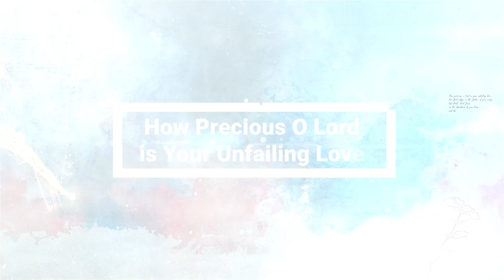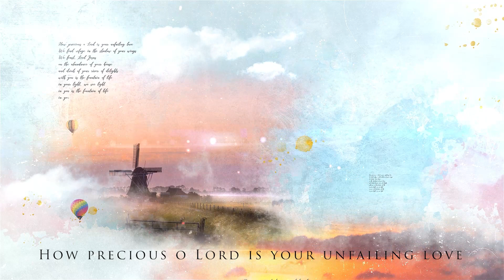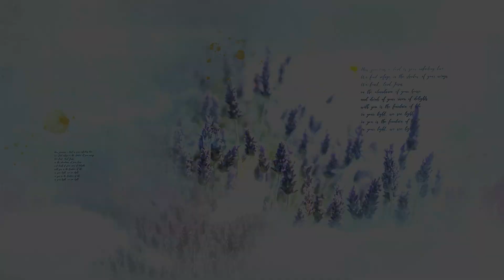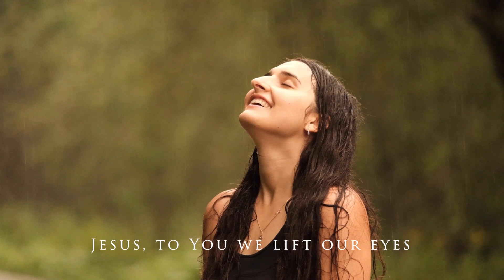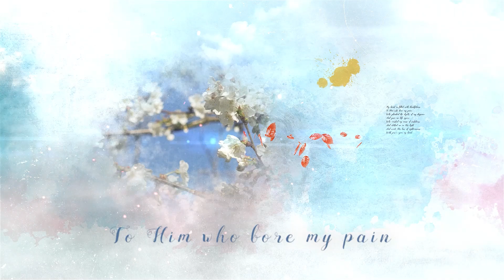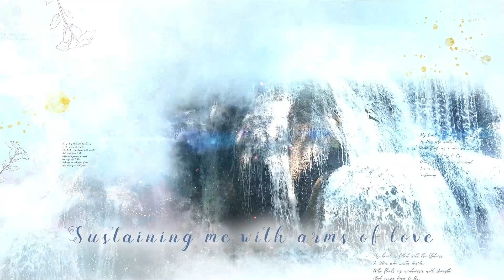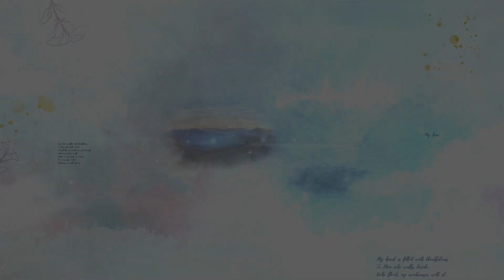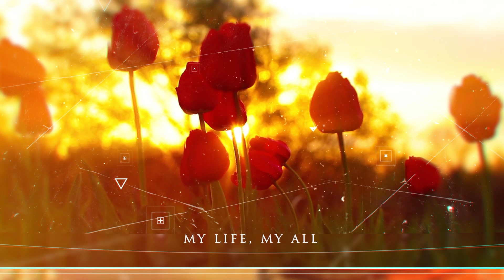7-7-24 - God is in Control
This Sunday Ben Howlett will be preaching from the book of Daniel in the Old Testament.
Throughout the book of Daniel, we read of 4 young Jewish men who are living in exile in Babylon after the defeat of Jerusalem. The book shows us the sovereignty of God over history, over kingdoms, and also in the lives of individuals. In chapter 5 we read an account of the fall of the Kingdom of Babylon and the rise of the Medes and Persians. But this book isn’t written to teach us about history, it is written to strengthen God’s people and teach about God’s rule and reign. Chapter 5 shows us that God is sovereign in the face of defiance and it also carries a stark warning for those who live without giving due honour to God.

Time Codes:-
0:00 Introduction
1:04 Hymn - How Precious Oh Lord is Your Unfailing Love
3:20 Opening Prayer
5:18 Hymn - Turn Your Eyes Upon Jesus
10:23 Prayer for Wicklife
10:14 Hymn - Across The Lands
23:28 Prayer
34:51 Bible Reading - Daniel Chapter 5
40:58 Hymn - My Heart is Filled with Thankfulness
44:20 Sermon - God is in Control
1:17:29 Hymn - When I Survey The Wondrous Cross
1:19:53 Closing Prayer
1:20:19 Get in Contact
1:20:57 Closing Message